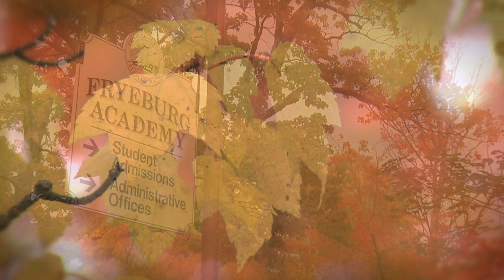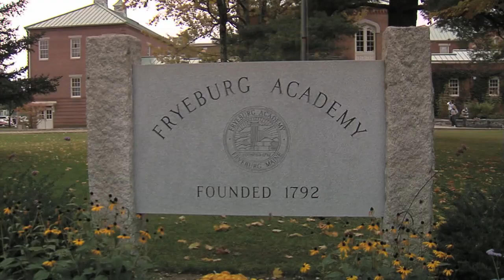Fryeburg Academy video viewbook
Head of School, Dan Lee along with Fryeburg Academy students discuss what makes Fryeburg Academyn special